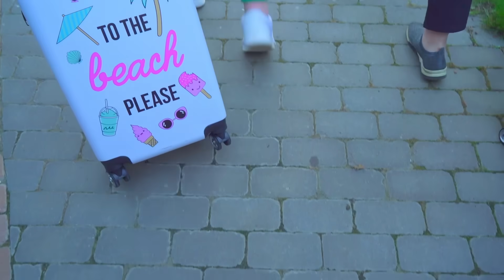TEENAGEŘI ZMIZÍ NA DIANINĚ LETNÍM TÁBOŘE! Vtipné dobrodružství Diany a spolužáků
V nové napínavé sérii pokračují dobrodružství spolužáků. Prázdniny školáků jsou velmi zábavné a vzrušující: večírky, bazén a rozhovory u ohně. Jednoho dne se ale stalo něco zvláštního. Teenageři zmizí na Dianině letním táboře! Teď bude mít dívka problémy. 🤩 Předchozí video

Miluji tě moc! ❤️